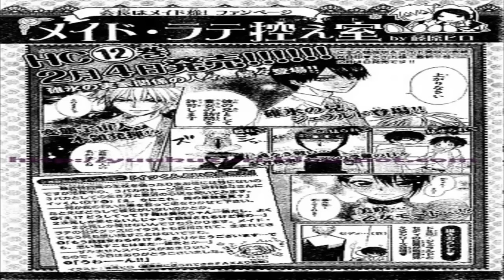Kaichou wa Maid-Sama! - Chapter 57 RAW - [HD 720p]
Sorry, I had to smooch the pictures a bit. Otherwise you guys wouldn't be able to see everything.

Song: DBSK - Why did I fall in love with you.